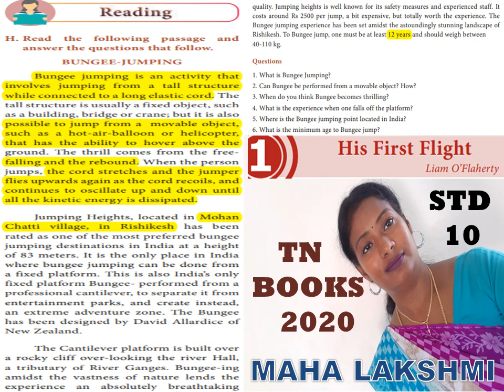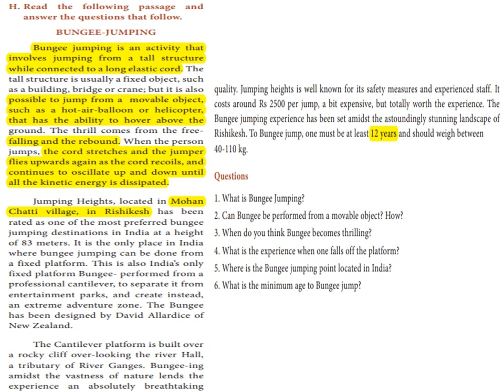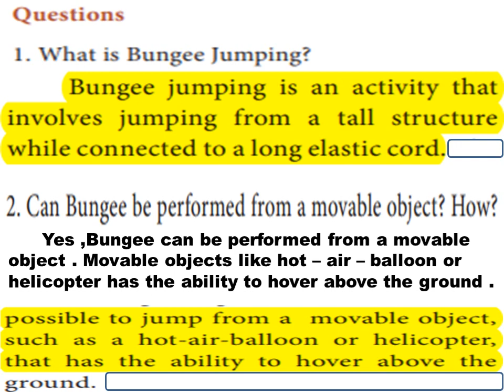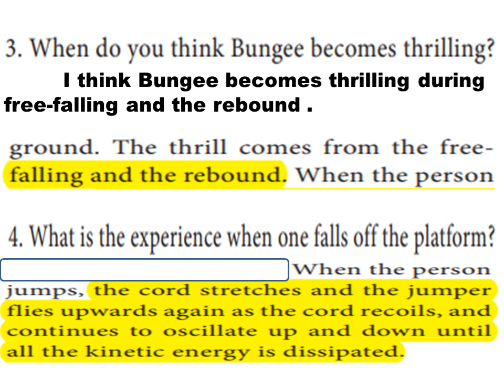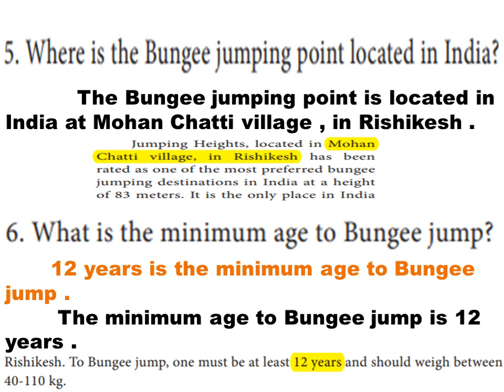His First Flight - Prose - BUNGEE-JUMPING - Std 10 - Unit 1- TN Text Book - Explained In Tamil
H. Read the following passage and
answer the questions that follow.
BUNGEE-JUMPING
Bungee jumping is an activity that
involves jumping from a tall structure
while connected to a long elastic cord. The
tall structure is usually a fixed object, such
as a building, bridge or crane; but it is also
possible to jump from a movable object,
such as a hot-air-balloon or helicopter,
that has the ability to hover above the

ground. The thrill comes from the free-
falling and the rebound. When the person

jumps, the cord stretches and the jumper
flies upwards again as the cord recoils, and
continues to oscillate up and down until
all the kinetic energy is dissipated.
Jumping Heights, located in Mohan
Chatti village, in Rishikesh has been
rated as one of the most preferred bungee
jumping destinations in India at a height
of 83 meters. It is the only place in India
where bungee jumping can be done from
a fixed platform. This is also India’s only
fixed platform Bungee- performed from a
professional cantilever, to separate it from
entertainment parks, and create instead,
an extreme adventure zone. The Bungee
has been designed by David Allardice of
New Zealand.
The Cantilever platform is built over
a rocky cliff over-looking the river Hall,

a tributary of River Ganges. Bungee-
ing amidst the vastness of nature lends

an absolutely breath taking experience.

Jumping Heights is well known for its safety measures and experienced staff. It costs
around Rs 2500 per jump, a bit expensive, but totally worth the experience. The Bungee
jumping experience has been set amidst the astoundingly stunning landscape of Rishikesh.
To Bungee jump, one must be at least 12 years and should weigh between
40-110 kg.
Questions
1. What is Bungee Jumping?
2. Can Bungee be performed from a movable object? How?
3. When do you think Bungee becomes thrilling?
4. What is the experience when one falls off the platform?
5. Where is the Bungee jumping point located in India?
6. What is the minimum age to Bungee jump?